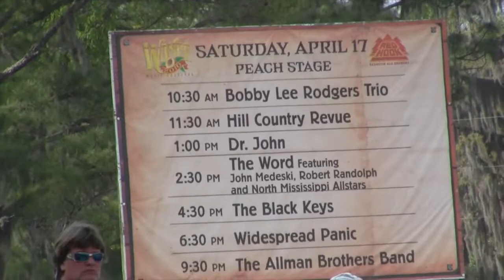Wanee 2010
Wanee 2010 Bustaride Ruled.